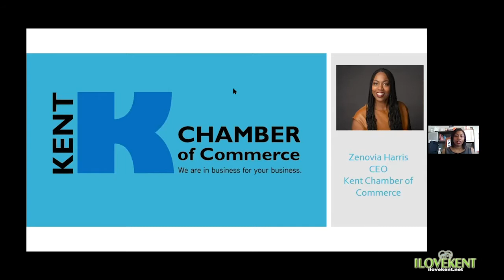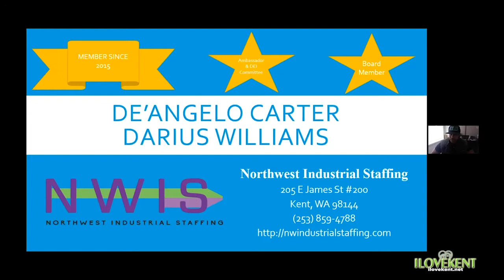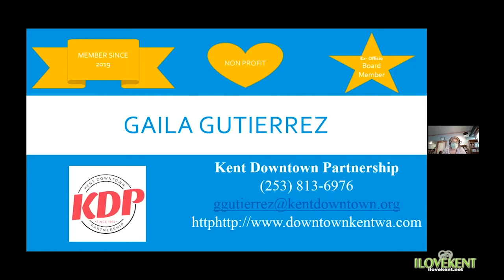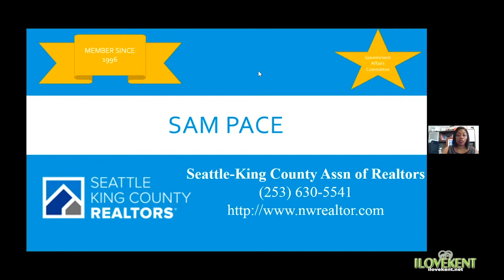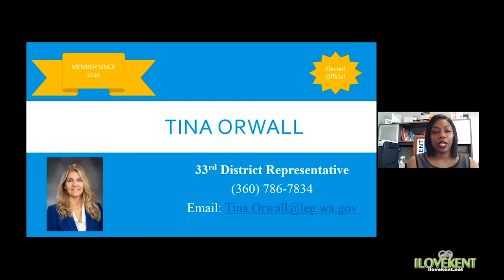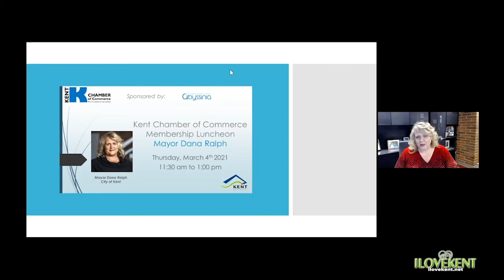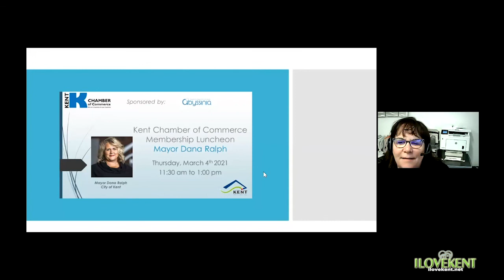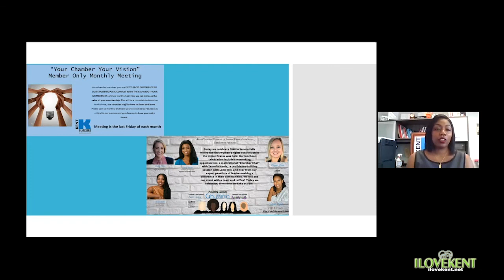State of Economic Development w/Mayor Dana Ralph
Kent Mayor Dana Ralph is a lifelong resident of Kent, representing the fourth generation of her family to call Kent home. Dana graduated from Kent-Meridian High School. During high school she met and later married her high school sweetheart Shawn. Together they raised two boys who graduated from Kentridge HS and are both in college. More than 20 years ago, Dana started a small business in Kent, which she still owns.
Dana first entered local government about 15 years ago when she volunteered to serve on the Land Use and Planning Board and the Kent Arts Commission, combining her passion for smart growth and cultural arts. As she learned more about he inner working of City government, she wanted to be more involved and to help share the City’s future. Dana was elected to Kent City Council and served from 2012 through 2017 including two years as Council president.
In her words, “I am so proud to be a part of Kent and to have the opportunity to serve the City I love so much”, said Dana. “Kent, Washington is where people choose to live and where businesses change the world.”
Guest Speaker
City of Kent Mayor Dana Ralph